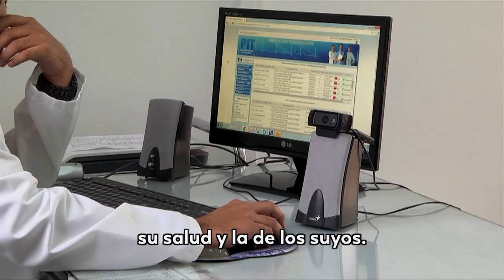UnaLeyQueNosConecta: es conocimiento, cultura, productividad, paz, comunicación y trabajo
Desde hace un año la Ley TIC nos brinda las condiciones para hacer de Colombia una sola red en donde los ciudadanos de todas las regiones tienen las herramientas para cumplir sus sueños y mejorar su calidad de vida.